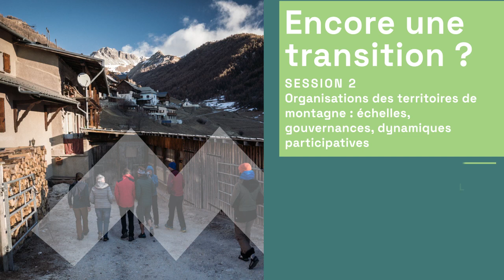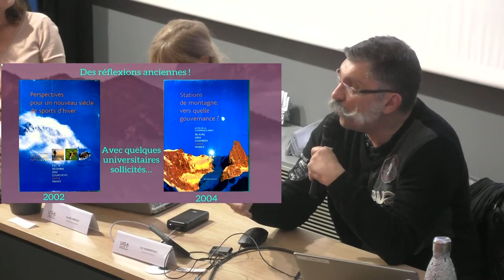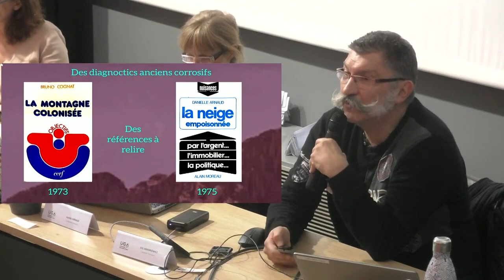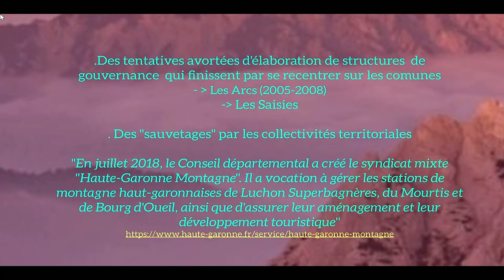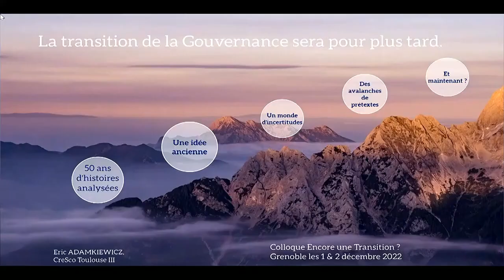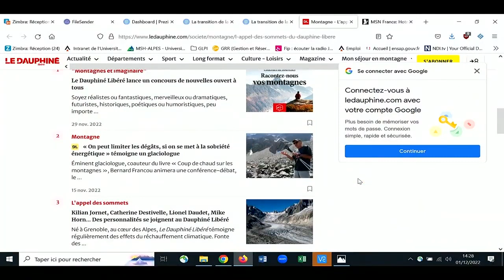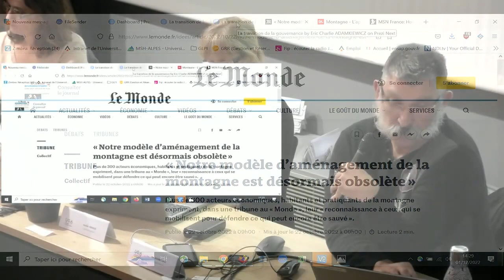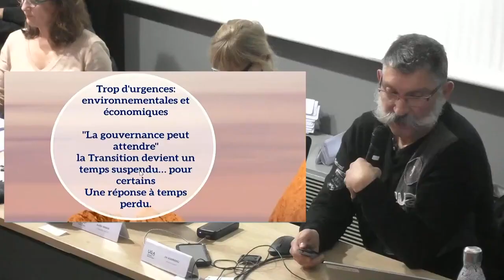La transition de la Gouvernance sera pour plus tard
Présentation par Eric Adamkiewicz lors du colloque international organisé le 1er et 2 décembre 2022 par le Labex ITTEM en partenariat avec la MSH-Alpes, le GRESEC, le LARHRA, l'UGA et la SFSIC.